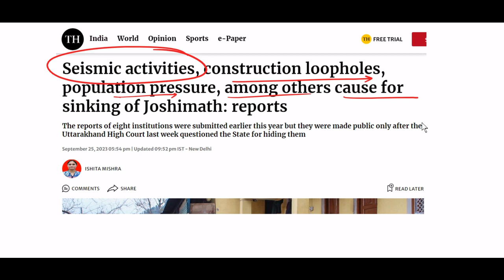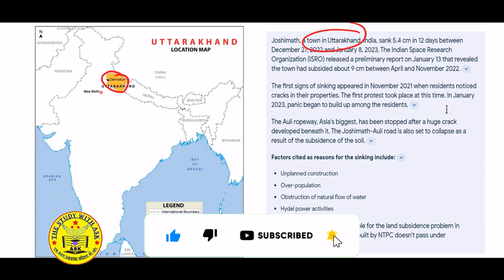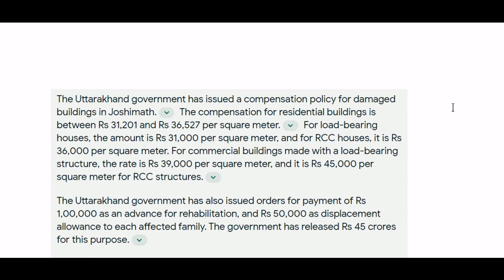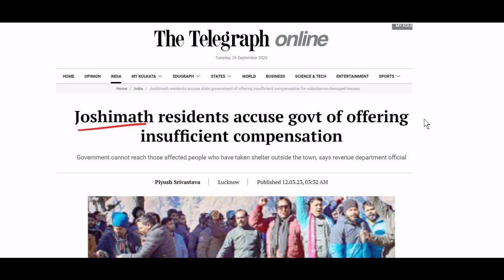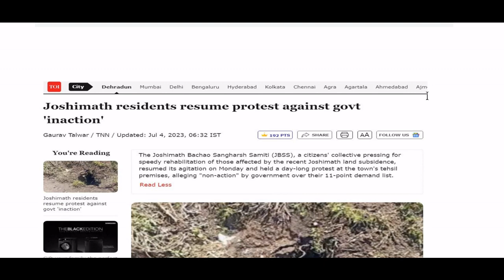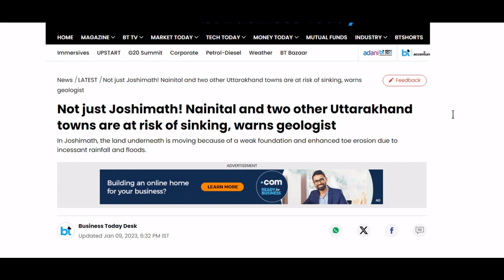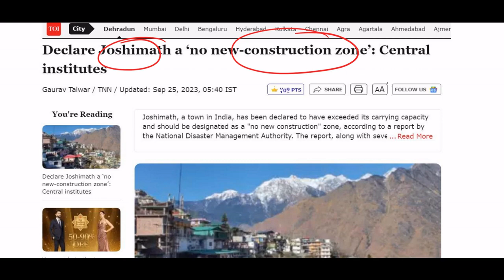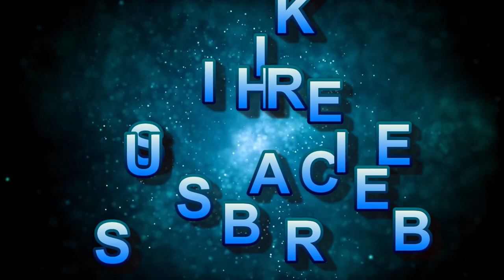Landslide in Nainital Uttarakhand : Latest News | Explained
Nainital current situation,Nainital live video today,Nainital flood,Uttarakhand Landslide news today,
nainital news,
nainital latest news,
Landslide near Nainital, Landslide makes influence.
Continuous rainfall triggers landslide in Nainital,

About 'The Study with ASK'  :-
Best Online Institute For UPSC, UPPCS, BPSC,BSSC, UPSSSC, SSC, Bank, Rly, Airforce, NDA, CDS, CPF and Other competitive Examination.